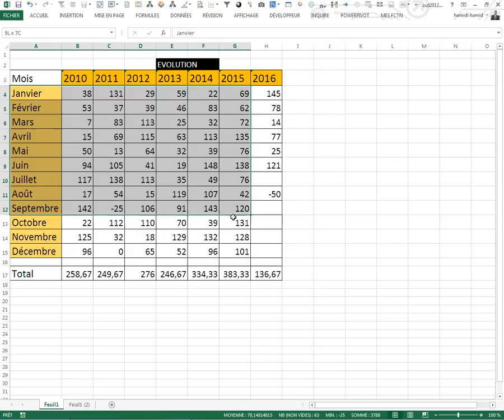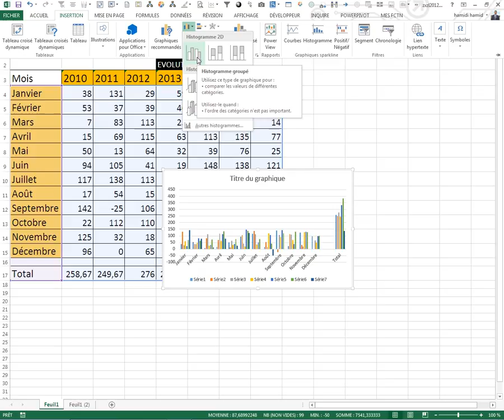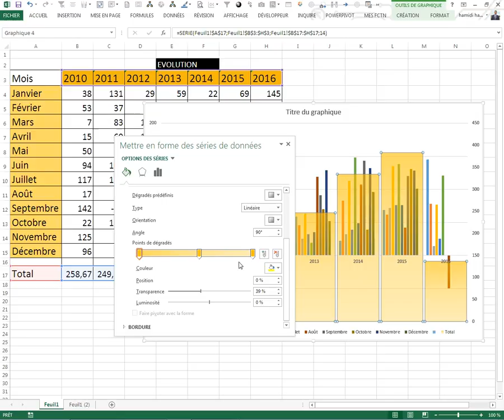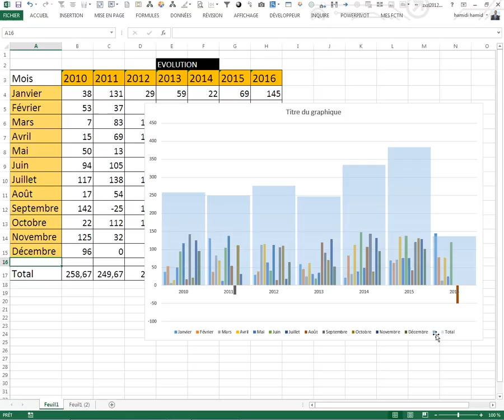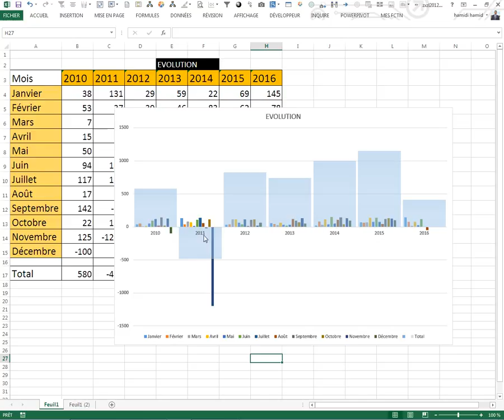Graphiques superposés pour 2 indicateurs